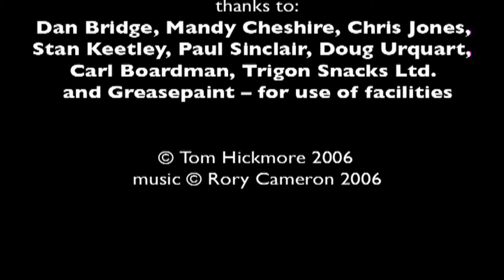Reptile Day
SINGLE FILM - Alien visitors pop in for a drink!